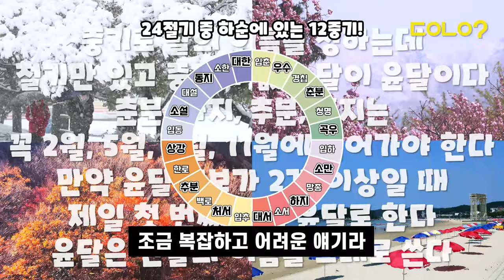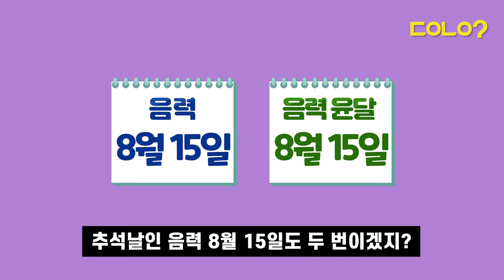[두유노우] 2052년에는 추석이 두 번이다?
🌕🙏 풍요를 기원하는 명절인 추석,

매년 음력 8월 15일로
1년📆에 한 번씩 돌아옵니다

어 그런데..! 😯😯

지금으로부터
32년 뒤인 2052년에는
음력 8월 15일이 두 번이라는데

그렇다면 추석도 두 번인 걸까요? 🤔

🌝 음력과 윤달에 얽힌 재미난 이야기
두유노우와 함께 알아봅시다 😉